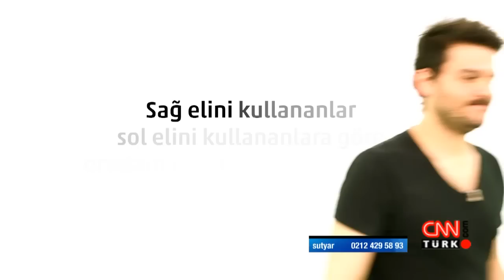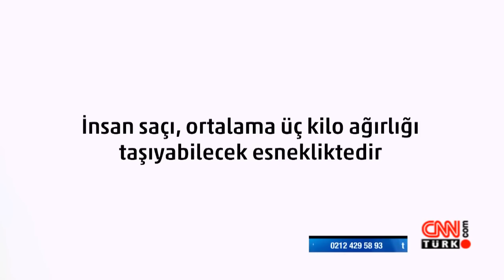Burada Laf Çok - 23.04.2014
Mesut Yar ile Burada Laf Çok programına 22 Nisan Çarşamba gecesi Gözde Mukavelat, Peker Açıkalın, Mehtap Bayri, Haldun Boysan, Kardeş Türküler konuk oldu.